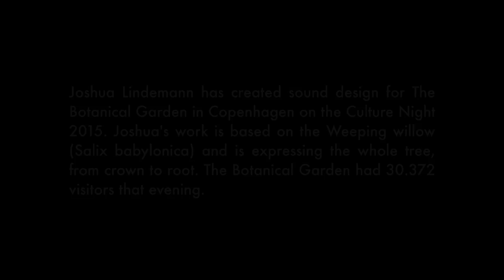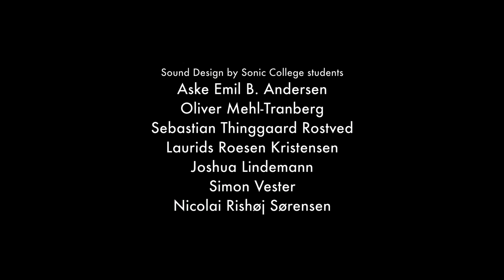Sound installation by Joshua Lindemann in Botanical Garden Copenhagen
Botanical Garden at the Culture Night 2015.
This sound installation was one of 4 different installations that evening where more than 33.000 people visited the garden.